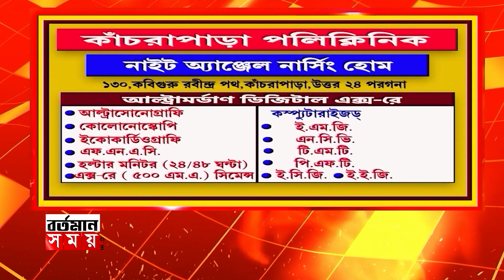আসানসোলের ঘটনায় পুলিশ কে দায়ী করলেন :সুকান্ত